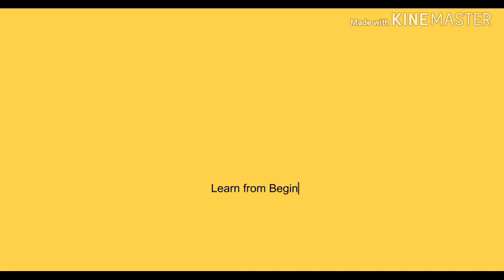DIY Origami Pot#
How to make pot from paper folding. Its very easy. Kids love to make it for their school projects. I hope you all will like it. MUSIC